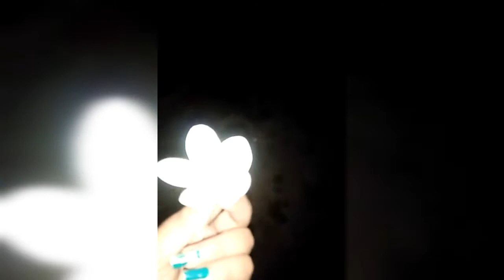Champa ka phool (plumeria flower)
Medicinal plant